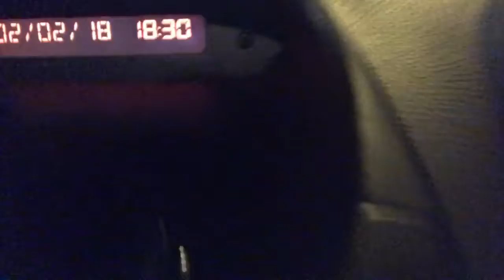Not A Zoo Trip